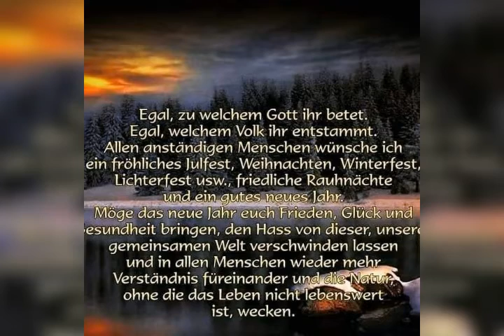eine frohe Weihnacht eine große wünscht dir Mutti Boltenhagen Mecklenburg Deutschland